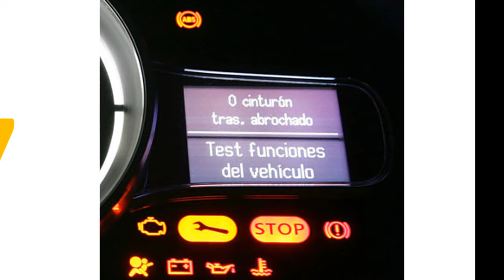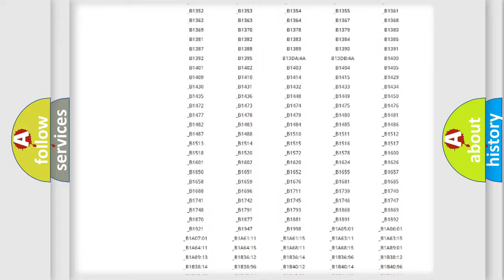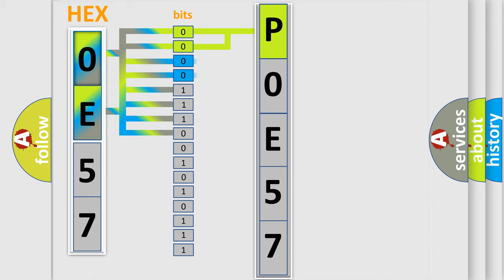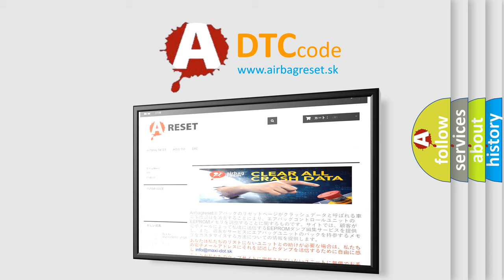DTC Lincoln P0E57 Short Explanation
Contents:
0:21 Basic DTC analysis according to OBD2 protocol standard.
1:48 Insight into programming
2:58 A diagnostically understandable description of the Diagnostic Trouble Code
3:05 Basic error definition

Make:
Lincoln
Code:
P0E57
Definition:
Knee airbag – Driver resistance circuit short to Ground
Description:
The SRSCM sets DTC B1713 if there is a short to ground in KAB harness.
Cause:
Short to ground in KAB harness. Poor connection of connected part. Faulty KAB. Faulty SRSCM.